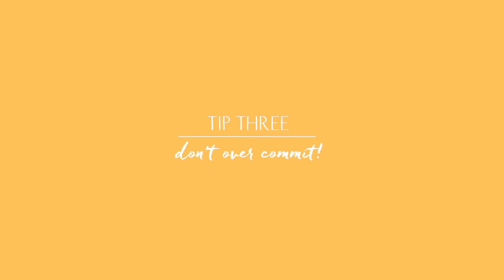Tips On Becoming A Busy Working Mom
We are constantly amazed by our Co-Founder Lorena for her ability to balance work and mom life! Watch as she gives tips and hacks for managing a family while being a working mom! Learn Lorena's mom hacks being a busy mom!

Real Life Facts About Being A Business Owner:
Considering starting your own business but have a ton of questions? Our Co-Founders Sakura and Lorena are dishin’ the truth on what it’s really like to be a business owner!

Stock Photo Membership:
Sick of the same old stock photography all over the internet? We were, too. That’s why we created Stock that Rocks! Now there’s a place to get (affordable!) stock photos that are minimal, functional, and totally practical. Our photos are high-quality resolutions and can be used across both web and print. You’ll have access to 45 photos for $75 a month!

B-Team Membership:
A-teams are overrated. Join the B-team! Get access to everything you need for your business all in one place. Members have access to 15 stock photo downloads, unlimited educational webinars and other awesome perks like exclusive discounts. Only $29 a month! Become a B-Team member here!

Online Class Sign-Up:
You’ve signed up for our Branding Your Instagram and Perfecting Your Grid online class right? During this class you’ll learn how to establish the objective of your account, determine the look and feel of your Insta grid and so much more. Plus it’s only $22!